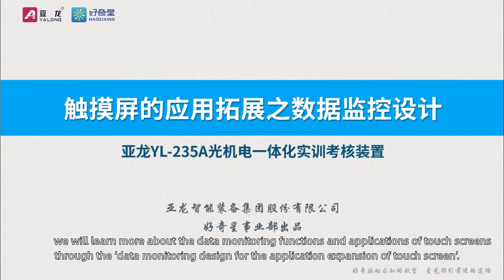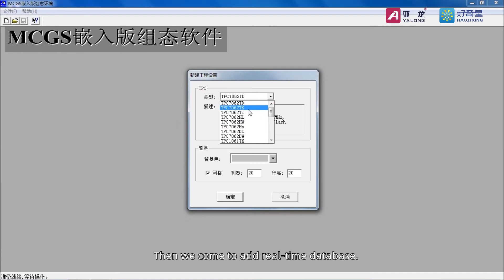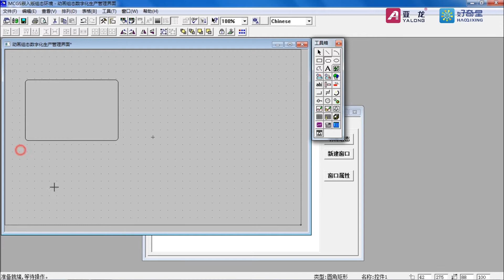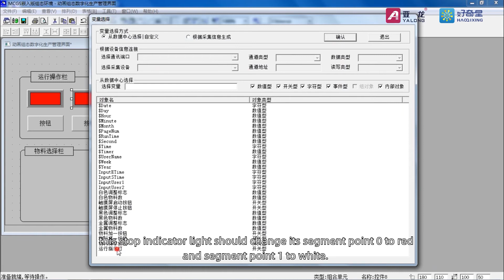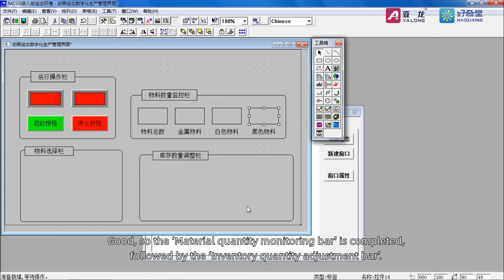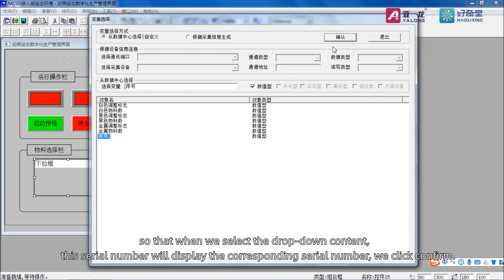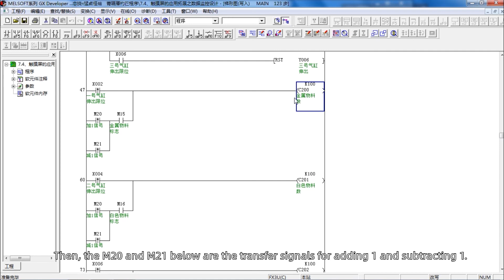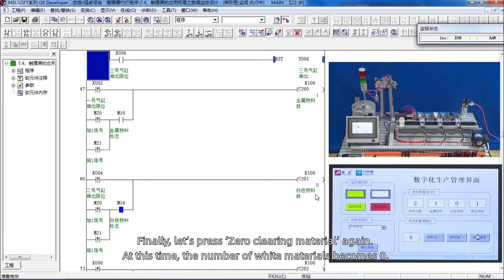235A-7 4-Data monitoring design for application expansion of touch screen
YL-235A is composed by the aluminum rail training bench, mechanical components of the typical electromechanical integration equipment, PLC module, frequency converter module,button module, the power module, simulation production equipment training module, terminal blocks and sensors. The overall structure is open and removable. The training equipment is used for the assembly of mechanical components according to the mechanical parts of existing training equipment to assemble production training equipment, or can add mechanical components to assemble other production training equipment, so that the whole device can be flexibly assembled into an electromechanical integration device with the simulated production function according to teaching and competition requirements.